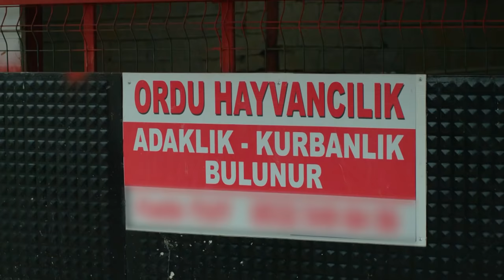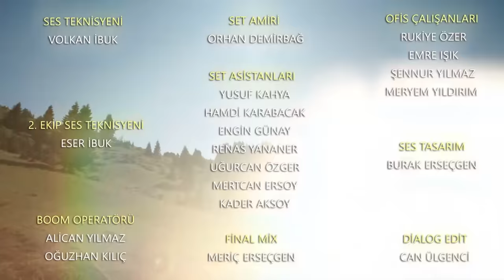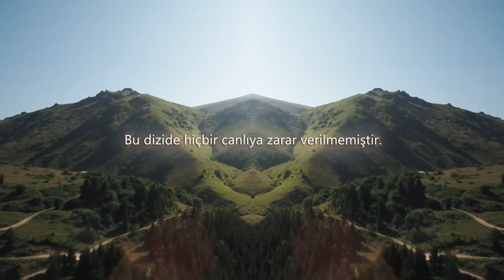Kuzey Yıldızı İlk Aşk 60. Bölüm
60. BÖLÜM ÖZETİ

Yorgun aşıklarımız, tüm zorlukları geride bırakıp mutlu bir sayfa açmışlardır. Artık tüm küskünleri barıştırmak, başkalarına da yardım etmek istemektedirler. Yorgun aşıklarımız, tüm zorlukları geride bırakıp mutlu bir sayfa açmışlardır. Artık tüm küskünleri barıştırmak, başkalarına da yardım etmek istemektedirler. Yıldız, hem çiçeği burnunda bir anne olarak, hem de yaşadıkları onca şeyden sonra mutluluklarının bozulmasından delicesine korkmaktadır. Artık mutluluğun tadını çıkarmak istemektedir. Bir yanında Kuzey, bir yanında Güney, dünyanın en mutlu kadınıdır artık. Tek dileği, bu mutluluğun göz açıp kapanıncaya kadar sürmemesidir.

Yapım:Süreç Film
Yönetmen:Ersoy Güler

Oyuncu Kadrosu:
Yıldız: Aslıhan Güner
Kuzey: İsmail Demirci
Sefer: Toygan Avanoğlu
Nahide: Merve Şen
Mine: Aslıhan Kapanşahin
Gökçe: Berfin Nilsu Aktaş
Feride: Gizem Güneş
Emin: Korcan Kol
Osman: Can Kızıltuğ
Kamer: Ecem Çalhan
Poyraz: Burak Can
Yaşar: Cezmi Baskın
Hanife: Ferda Kaynar
Şeref: Hüseyin Soysalan
Emine: Uğur Demirpehlivan
Pembe: Zeynep Kankonde